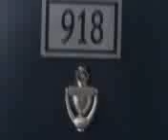My new apartment